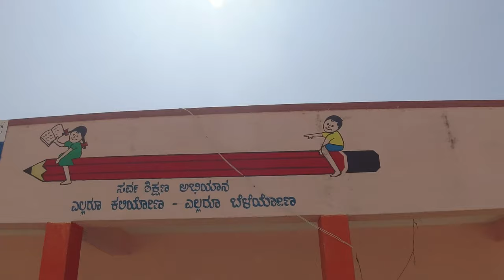My First YouTube Income | YouTube ನಲ್ಲೆ ಮೊದಲಬಾರಿಗೆ | How to Make Smile | RK Days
I Got My Youtube Income and Donated to  vijinapura government school Students   I feel very proud and  Happy.

RK Days
(Rakshith Kampanakodige)

kannada contribution video
contributing to school
contributing to school kannada
kannada YouTube income